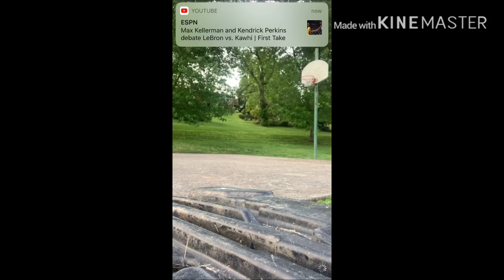Raymon412 vs Omg_lil_e IRL BASKETBALL 🏀